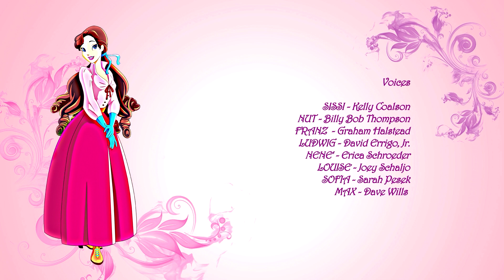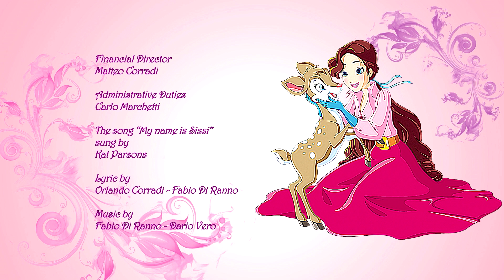Księżniczka Sissi i Miłość od Pierwszego Wejrzenia | Sissi, Mała Księżniczka, odcinek 10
Poznaj Sissi, małą księżniczkę! Sissi to 15-letnia dziewczynka, która uwielbia zwierzęta i swoją dużą rodzinę. Mieszka w pięknym zamku i prowadzi beztroskie życie, jak wiele innych księżniczek w jej wieku. Jednak Sissi jest wyjątkowa – posiada magiczną bransoletkę, dzięki której może rozmawiać ze zwierzętami! Jej najlepszymi przyjaciółmi są Nut, sprytna wiewiórka, Shadow, psotny piesek i Flick, wierny koń. Pewnego dnia życie Sissi zmienia się na zawsze. Poznaje przystojnego księcia Franza i zakochują się w sobie. Jednak ich miłość nie jest łatwa. Sissi musi opuścić swój dom i udać się na dwór cesarski, gdzie czeka ją wiele wyzwań. Musi nauczyć się dworskich manier, zyskać akceptację surowej cesarzowej i przezwyciężyć zazdrość innych księżniczek. Czy Sissi i Franz pokonają wszystkie przeszkody i będą mogli żyć razem szczęśliwie? Przekonaj się, oglądając "Sissi, małą księżniczkę"!